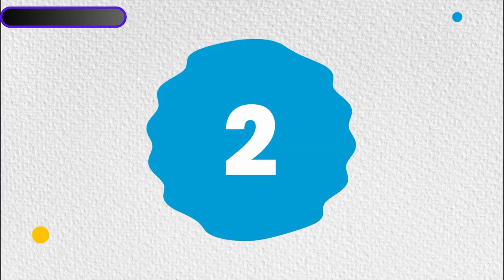Greatness Beyond Championships Legendary Athletes Who Never Won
Explore the stories of remarkable athletes who, despite their unparalleled skills and achievements, fell short of claiming championship titles. From the NBA courts to the Olympic arenas, these icons left an indelible mark on their sports, showcasing greatness that transcends trophies. Discover the untold journeys of legends like Charles Barkley, Dan Marino, Michelle Kwan, Barry Bonds, and Ken Griffey Jr., whose legacies continue to inspire generations of athletes worldwide.
Timestamps:
00:00:00 Legendary Athletes
00:00:06 Barry Bonds
00:00:29 Elgin Baylor
00:00:43 Charles Barclay
00:01:04 Ernie Banks
00:01:21 Jeff Bagwell and Craig Biggio